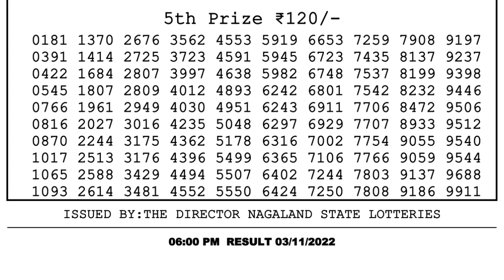🔴 Lottery Sambad Live 06:00pm 03/11/2022 Day Nagaland State Dear Lottery Result Pdf Download